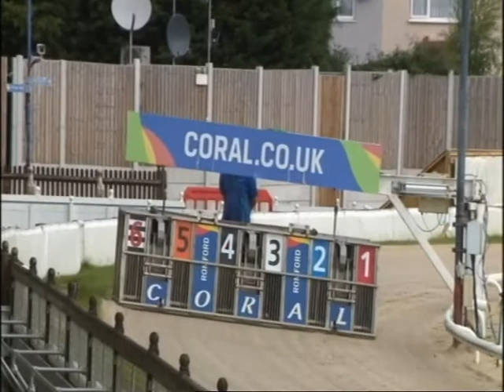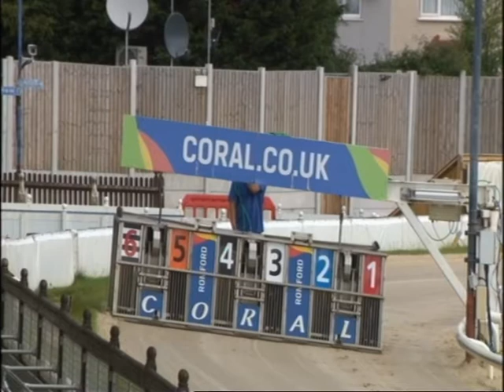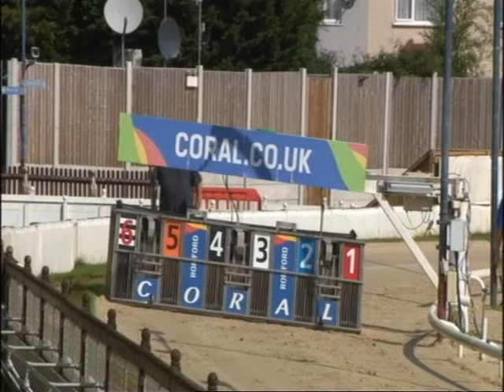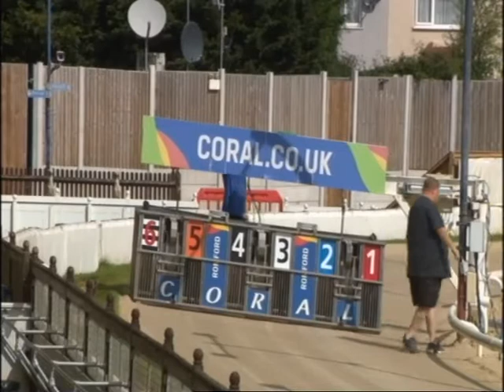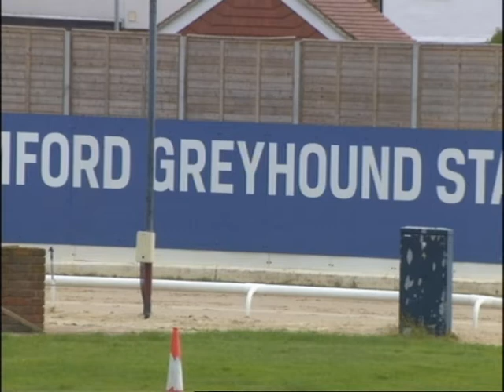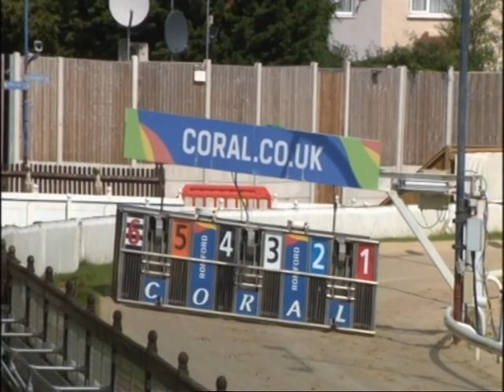Wednesday 25th August Trials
Wednesday August 25th Trials